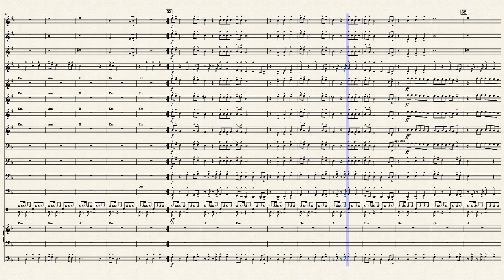Industry Baby – Lil Nas X arr. Max Gray